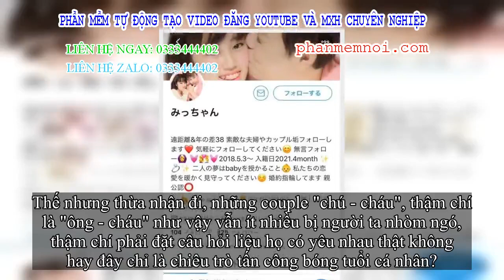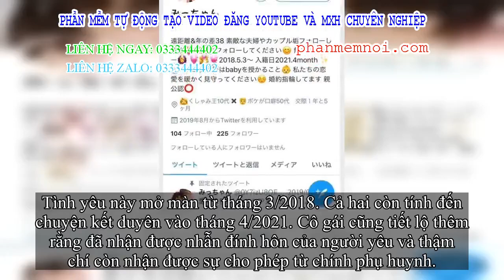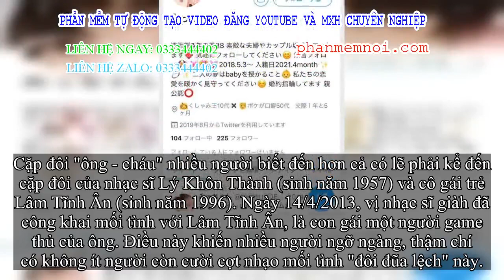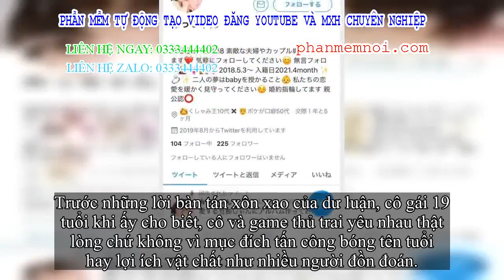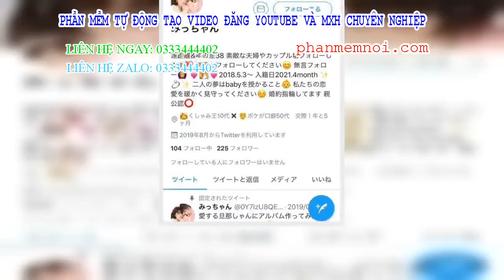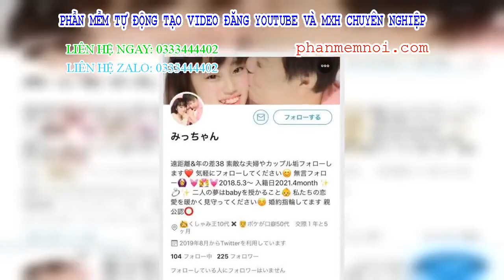✅ Những cặp đôi 'ông cháu' gây tranh cãi MXH: Yêu thật hay chỉ đang làm lố?